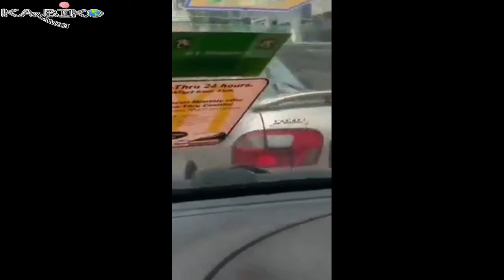7 PINAKA NAKAKATAKOT NA KUHA SA TIKTOK (Wag mong PANOORIN mag isa ang Videong ito) Bagong Kaalaman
Title: 7 Pinaka Nakakatakot na Kuha sa Tiktok | Mag TIKTOK kapa kaya sa Madilim kapag Napanood moto |

Para lagi kang Updated sa mga bago kong uploads. MARAMING SALAMAT!

Kung gusto niyo marinig ang boses ko sa pagkanta gumagawa din ako ng Kanta na magugustuhan ninyo. Eto yung Link👇🏿

Related Channels

Kaalaman
Win Yt
Tuklas Tv
Alamin Mo
Alam Niyo Bato
Mr. Pantas
Jp Amazing Stories
Ang Pinagmulan TV'
ClarkTV
SangkayTV
SangkayJapan